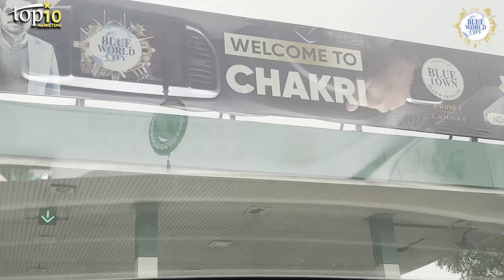Blue World City Complete Latest Site visit with Our Clients || General Analysis || 08-01-2023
Blue world city Islamabad is a dream housing society for the people of Pakistan. The main attractive feature of this society is that it is affordable and also provides every modern facility.

We are Authorized Consultant of 20+ Housing Projects.

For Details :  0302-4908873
blue world city latest update,
blue world city islamabad discount offer,
blue world city waterfront bloc
how to check blue world city file verification online,
second cup coffee blue world city,
development charges of blue world city,
how to check blue world city file verification,
silver city vs blue world city,
smart city lahore blue world city,